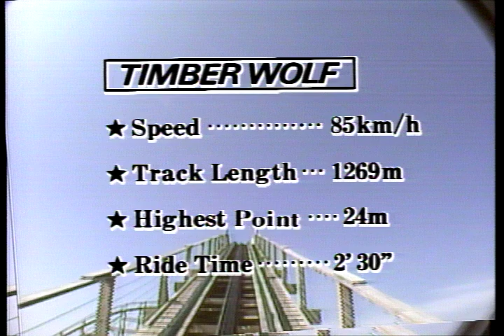Timber Wolf, Worlds of Fun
1990年頃